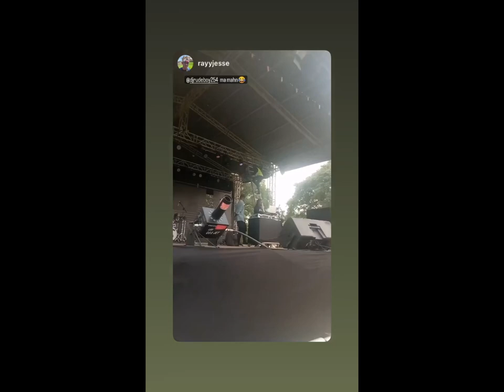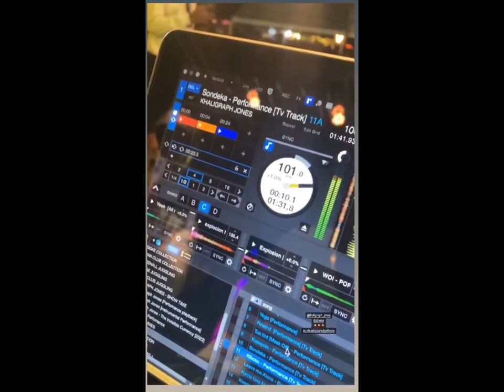Vlog Smirnoff Unleash your Edge Fiesta Concert 03062023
Snippets of the Smirnoff Unleash your edge Fiesta Concert at Impala Club 03/06/2023. All the Kenyas finest superstars were there!